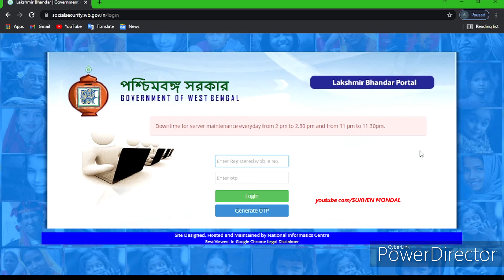HOW TO APPLY FOR LAKSHMIR VANDAR WITHOUT SWASTHASATHI CARD IN WEST BENGAL 2021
HI FRIENDS,
IN This Video i Will Show You How To Apply For lakshmir vandar
Without  Swasthasathi Card In WEST BENGAL 2021

   Hi
   Well come To My Youtube Channel SUKHEN MONDAL
   Through My channel I Will discuss various Tutorials Solutions Reviews Unboxings like
   Aikyashree scholarship Applications
   Banglarshiksha Portal
   AADHAAR Card VotarCard PanCard Labour Card Ration card Information
   Bank Withdrawl slip fillup
   Amount writing in numeric on bank check book
   Online form fillup
   Status checking online
   Educational Information
   Current Affairs
   Ms office Tips and Tricks
   Computer Mobile Tips
   Software Infomation
   Utsashree portal Information and form fillup
   Information about google Google maps Street view
   Online information download
   Background change of Photos and videos
   electric bill information wbsedcl

   I hope  my channel SUKHEN MONDAL will be useful to you

LAKSHMIR VANDAR
 LAKSHMIR VANDAR WITHOUT SWASTHASATHI CARD
DUARE SARKAR CAMPE 2021
NEW UPDATE FOR LAKSHMIR VANDAR
SUKHEN MONDAL
NO SWASTHASATHI CARD
 HOW TO APPLY FOR LAKSHMIR VANDAR